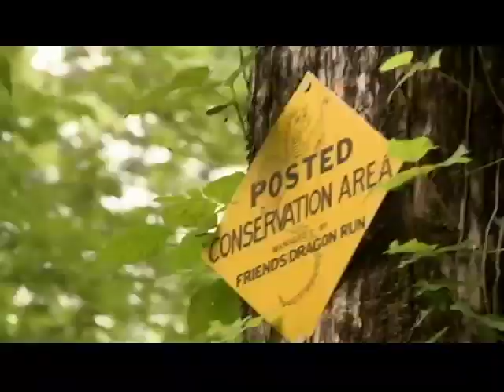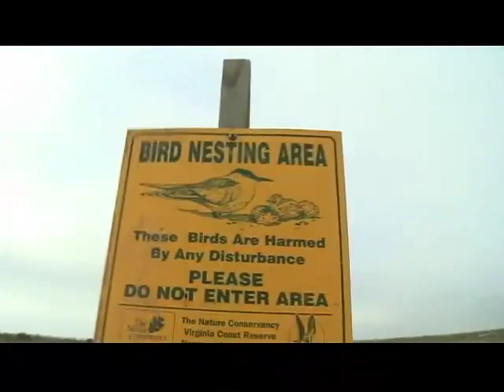50 Years of Conservation in Virginia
50 years of conservation have preserved some of our State's greatest natural treasures.